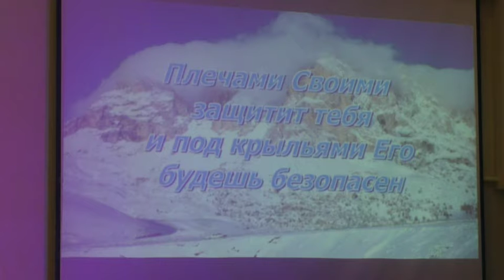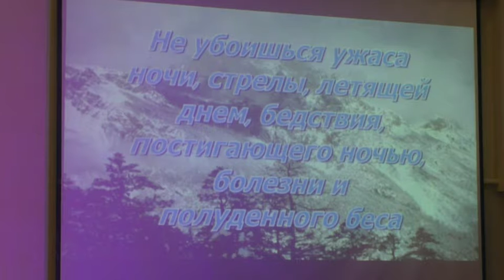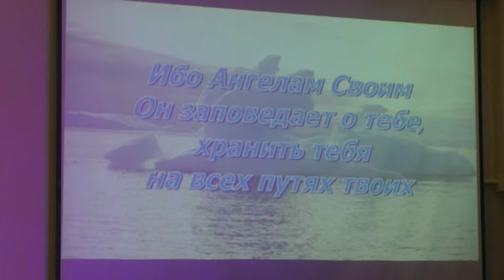11 ноября 2018 Прославление ИС